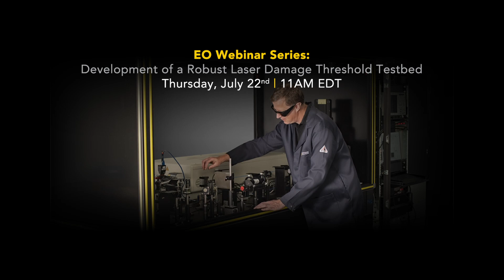LIGHT TALK – EPISODE 3: Laser Damage Testing with Matthew Dabney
On this episode of Light Talk, listen as Dr. Matthew Dabney, Principle Laser Engineer at Edmund Optics, gives a preview of his upcoming webinar!